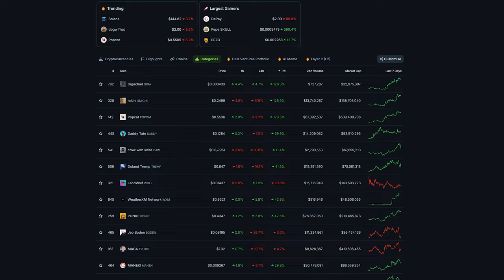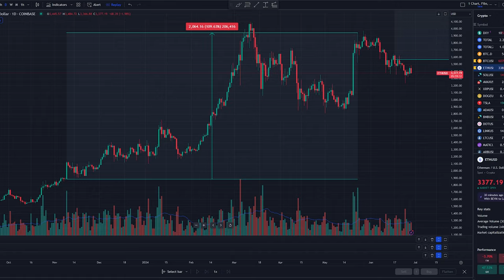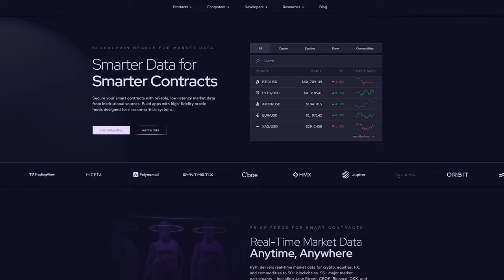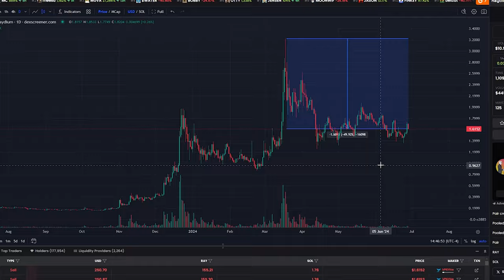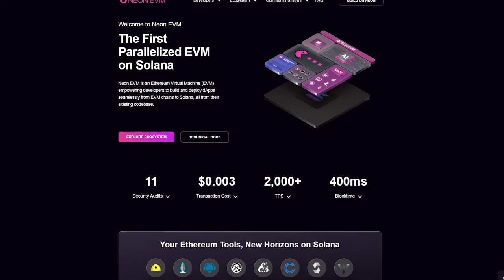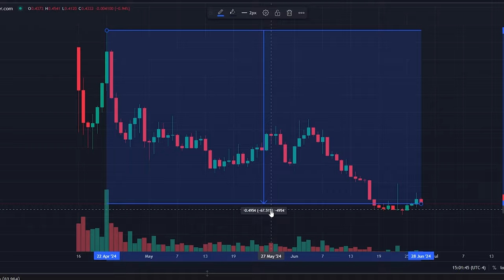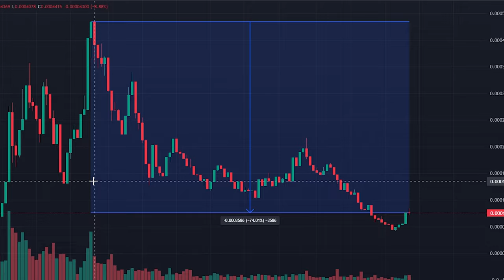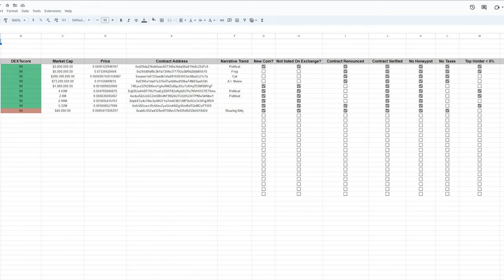100x Solana Altcoins Crypto Millionaires Are Buying RIGHT NOW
Looking to invest in Solana Altcoins? Discover the top 100x Solana Altcoins that crypto millionaires are buying right now in this video! Explore the Solana ecosystem and find out which projects are worth investing in for big returns.